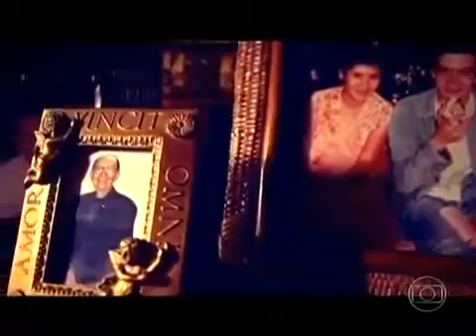Renato Russo - Jornal da Globo "O Poeta Ainda Vive"